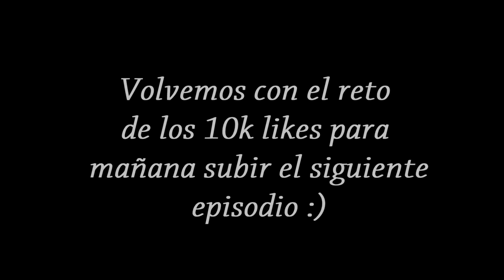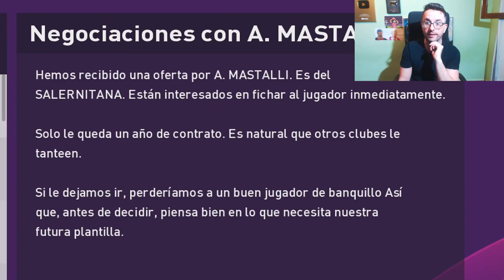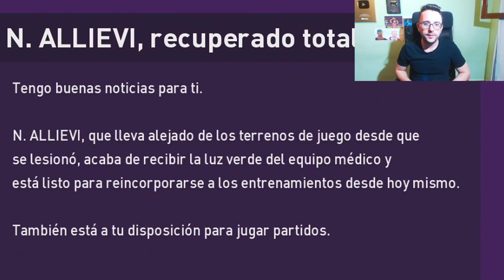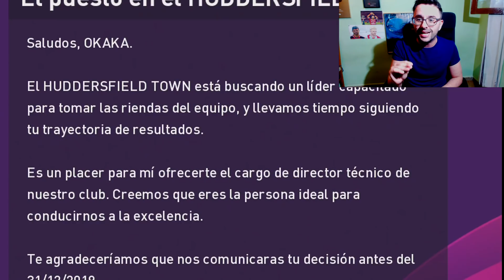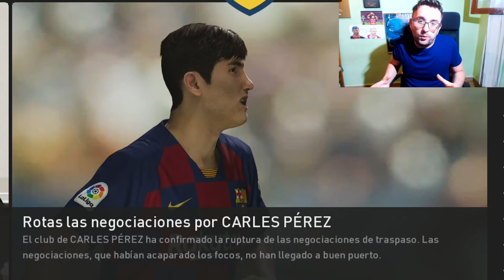MALA DECISIÓN DE LA DIRECTIVA Y LESIÓN GRAVE. | PES 2020 Liga Master Ep.4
Mala decisión de la directiva y lesión grave, nuevo episodio de Liga master PES 2020.